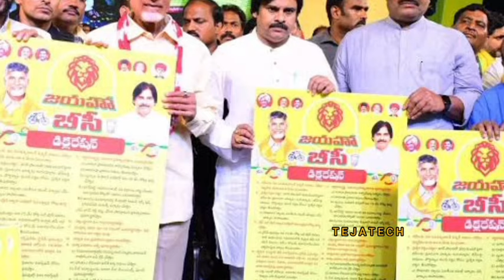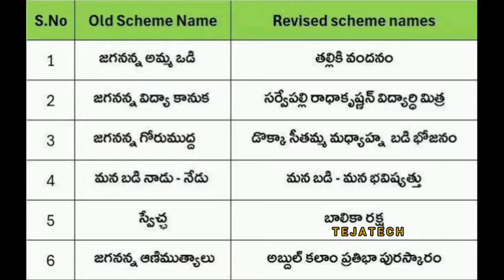Ap నవంబర్ Free Schemes Update🥳 || Ap JVD Thalliki Vandanam Scheme Update💯